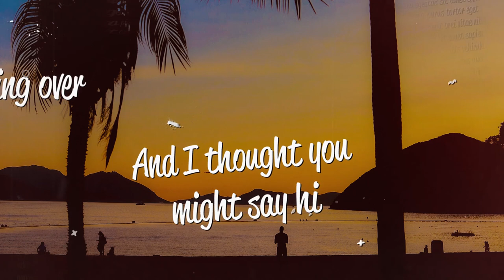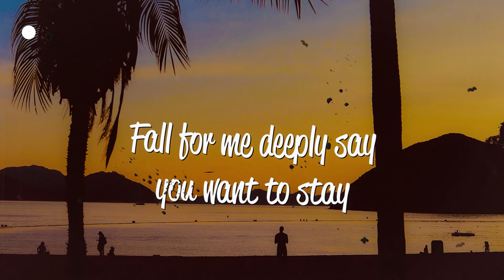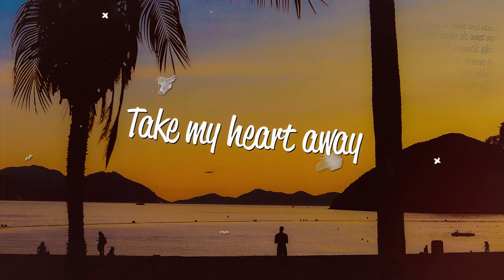Jonah Kagen - Wish You Did (Lyrics)